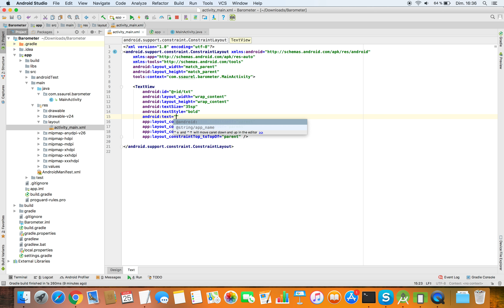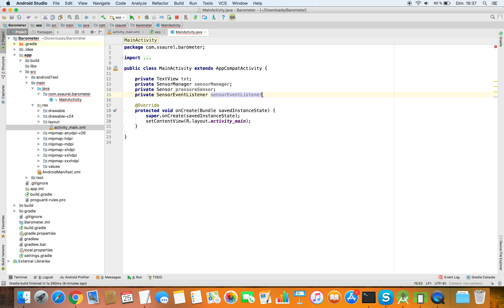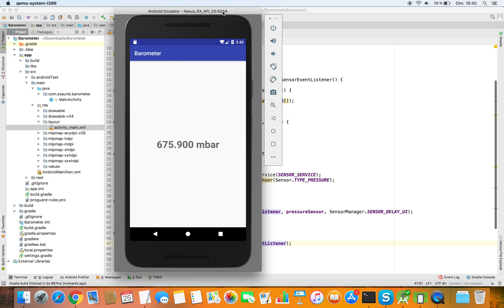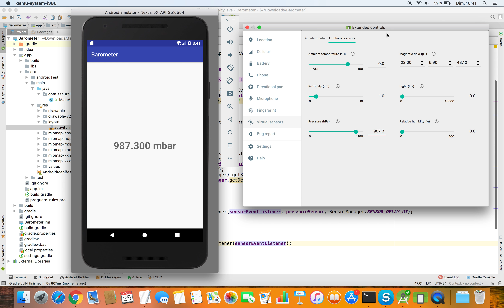Créez une Application Baromètre avec Android Studio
Nous poursuivons notre étude des capteurs Android en créant une application Baromètre avec Android Studio. Pour rappel, un Baromètre est un instrument scientifique utilisé en météorologie pour mesurer la pression atmosphérique.

Dans ce tutoriel, vous allez découvrir comment utiliser le capteur de pression sur Android et comment utiliser l'émulateur Android pour définir des valeurs personnalisées pour notre application Baromètre.

Le code source complet de ce tutoriel est disponible sur le blog SSaurel

Si vous avez des questions concernant ce tutoriel, n'hésitez pas à utiliser les commentaires.